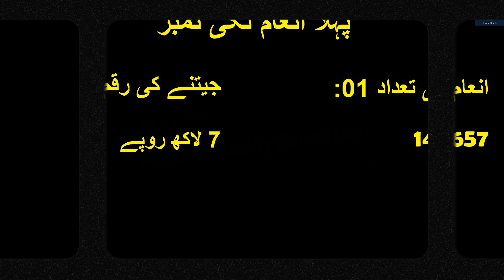100 Prize Bond Result Today 15 November 2024 in Multan and Draw No. 48 with Complete Results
In This Video you get the Complete Information of 100 Prize Bond Multan City Draw no.48 Result Today 15-November-2024.

100 draw no. 48 Multan
prize bond result today
100 prize bond result today full list
100 prize bond result Multan today
100 prize bond result today 15 November 2024
100 prize bond result today complete list
prize bond list Nov 2024
prize bond draw result
100 prize bond result
100 prize bond list 2024
100 prize bond result today
prize bond